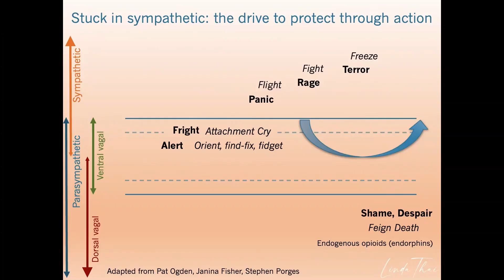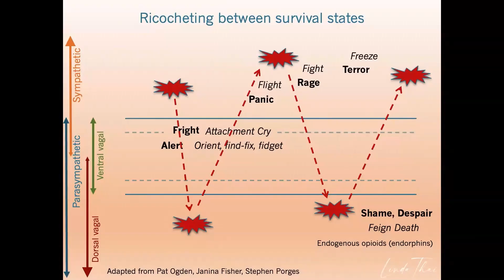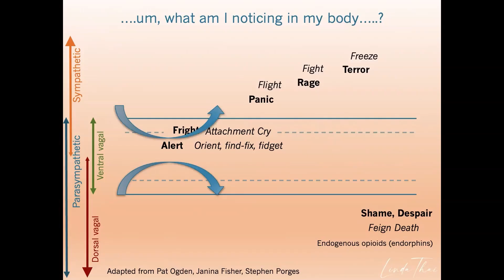Understanding Common Autonomic Nervous System Loops | Linda Thai on Nervous System Regulation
Understanding Common Autonomic Nervous System Loops | Linda Thai on Nervous System Regulation & Trauma Healing

In this video, Linda Thai offers an insightful look into common autonomic nervous system loops, explaining how our nervous systems respond to trauma, stress, and safety cues. Whether we’re stuck in hyperarousal (fight or flight), hypoarousal (freeze or collapse), or ricochet between the two, Linda helps us understand these patterns with compassion and clarity.

She explores how our environment, upbringing, and culture shape our nervous system’s habitual responses and how addiction, dissociation, and emotional dysregulation can be understood as natural attempts to find balance. Through her trauma-informed lens, Linda invites therapists and individuals alike to notice their own nervous system tendencies and approach themselves and others with non-shaming awareness.

This talk also highlights how therapists can provide “safe enough” spaces for dysregulation and how somatic transference and countertransference emerge in therapy. A must-watch for clinicians, somatic practitioners, and anyone curious about the polyvagal-informed approach to healing.

✨ In this talk, you’ll learn:

* How trauma shapes our nervous system’s “default settings”
* The difference between sympathetic (activation) and dorsal (shutdown) responses
* Why addiction and coping behaviors make sense in the context of survival
* How to identify your own nervous system loops
* The importance of therapist self-awareness in regulating client sessions

🧠 Dive deeper into the connection between body, mind, and culture — and how regulation leads to resilience and healing.